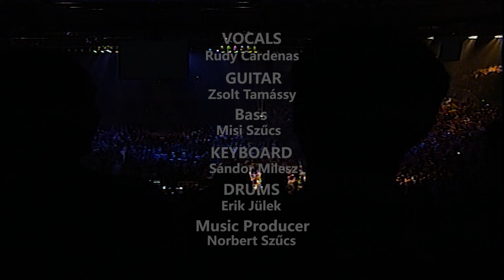Mr Zsolt feat Rudy Cardenas Live in Budapest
Guitar: Mr Zsolt
Vocal: Rudy Cardenas
Bass: Misi Szucs
Drums: Erik Julek
Keyboard: Sandor Milesz

Music producer by:  Norbert Szűcs